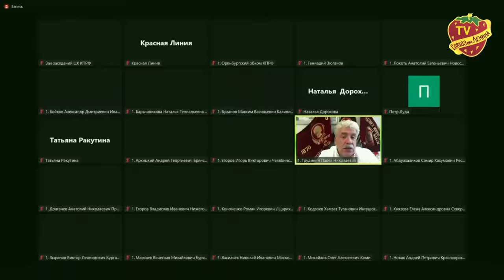Грудинин: по итогам выборов 2021 вся Россия теперь "Красный пояс"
Экс-кандидат в Президенты РФ, директор ЗАО "Совхоз имени Ленина" Павел Грудинин принял участие во всероссийском совещании КПРФ по подведению итогов выборов 2021 в Государственную Думу РФ 8-го созыва. Лидер партии Геннадий Зюганов поблагодарил Павла Грудинина за его вклад в ходе агитации за КПРФ. Напомним, что Павел Николаевич проехал 11 регионов России.